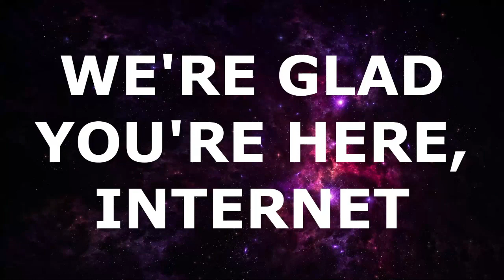Slaying 101 | Episode 42 | Worth It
Broadcasted live on Twitch - Sundays at 4:00 EST - Watch live
FEATURING:
@greybeardtavern as The Professional
@greeksid as The Chosen
@bonusstagerob as The Spell-Slinger
@lbhackemup as The Spooky
@TheKrakensCrown as The Wronged &
@savvyseaworth as The Keeper!